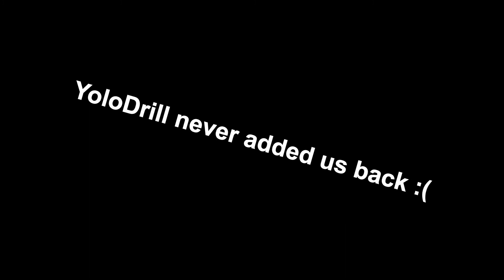MARIO CARS: HORNY FOR MIIS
Lotta people involved in this one lol